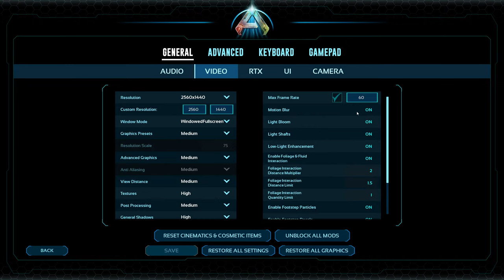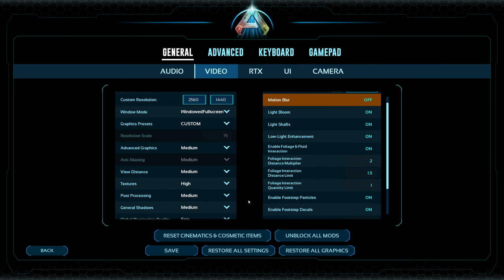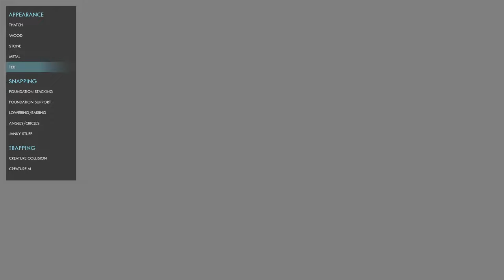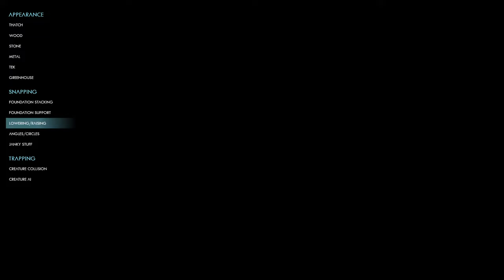First look at building in ARK: Survival Ascended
ARK: Survival Ascended (ASA) is finally here! Let's explore the new building system to see how it differs from ARK: Survival Evolved.